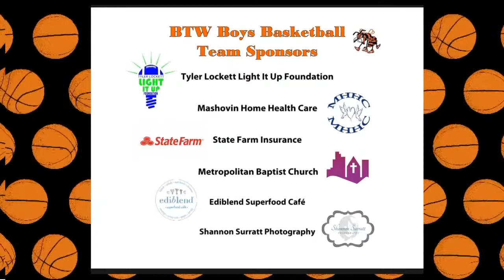Booker T Washington Boys Basketball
BTW Boys vs Choctaw at Nathan E. Harris Fieldhouse